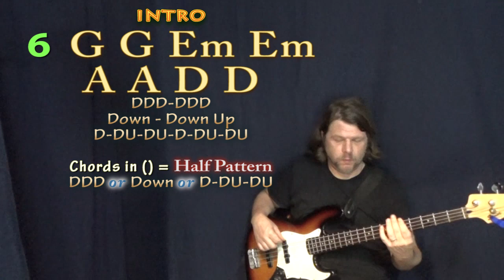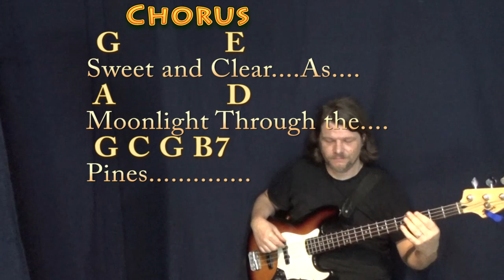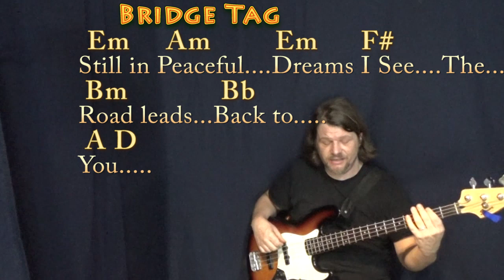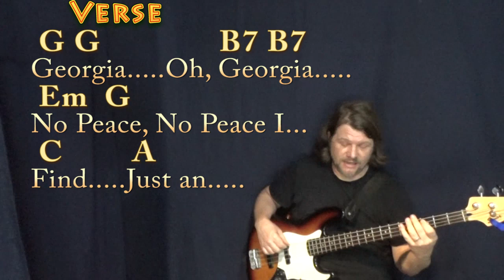Georgia On My Mind (Ray Charles) Bass Guitar Cover Lesson in G with Chords/Lyrics